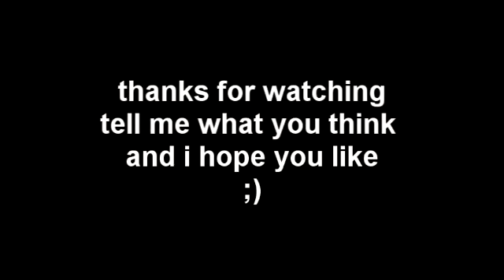another ghost recon wildlands gameplay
hey guy this video is re-uploaded i deleted the old one tell me what you think hope you like it